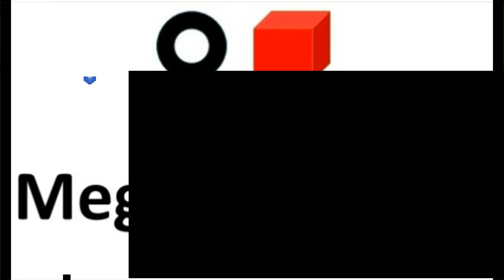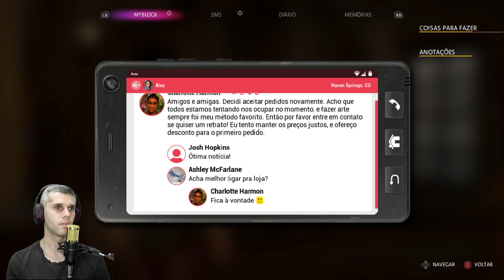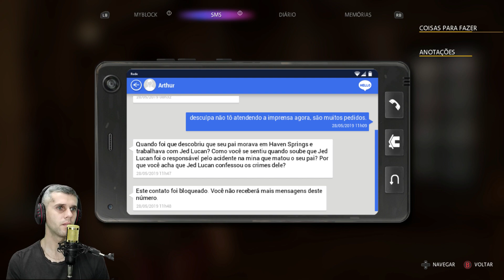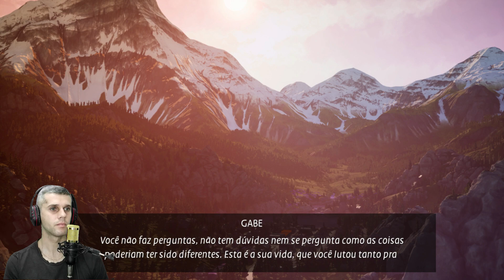LIFE IS STRANGE - TRUE COLORS EP FINAL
Obg!